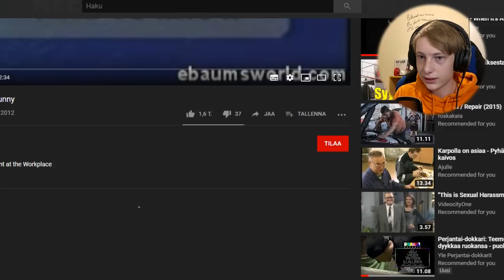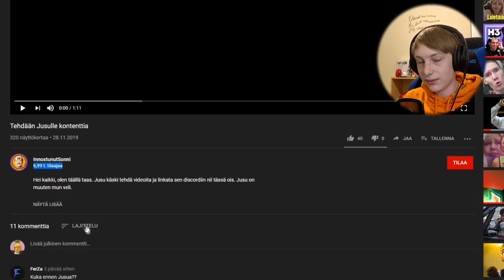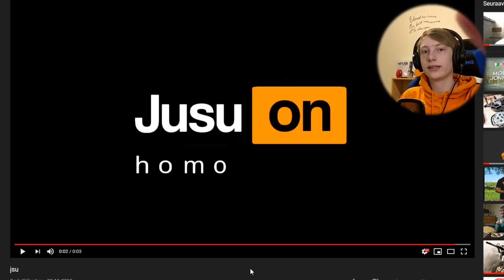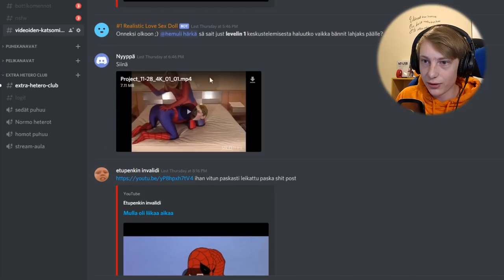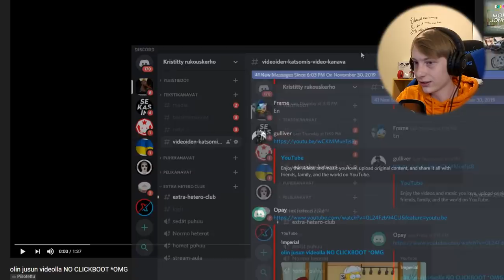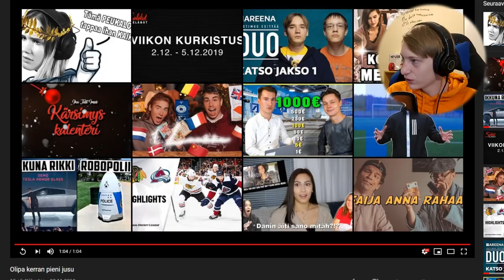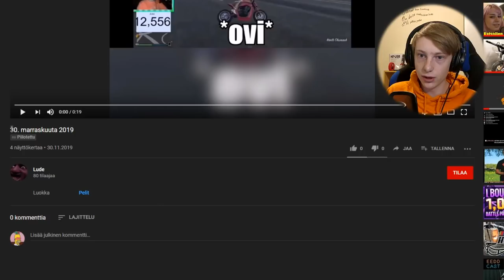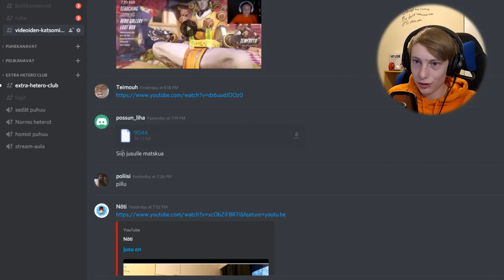Katsotaan Fanien Tekemiä Videoita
Tässä videossa jusu katsoo katsojien tekemiä jusu aiheisia videoita.

Kakkoskanava: Jusu 2